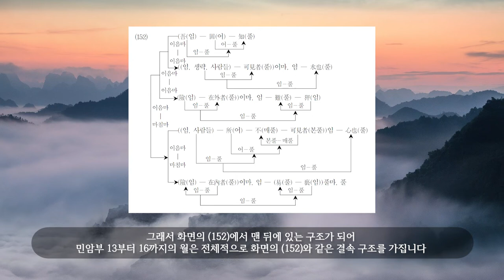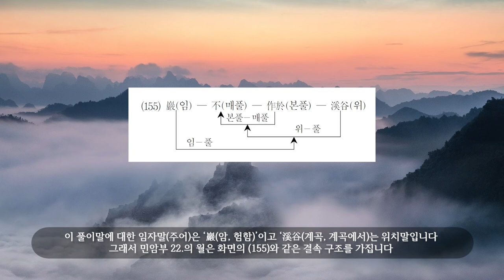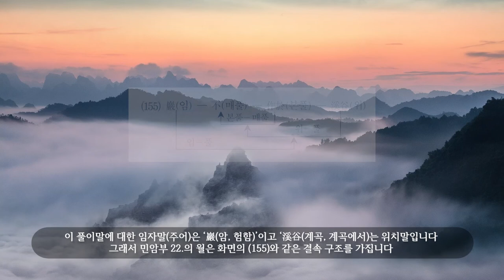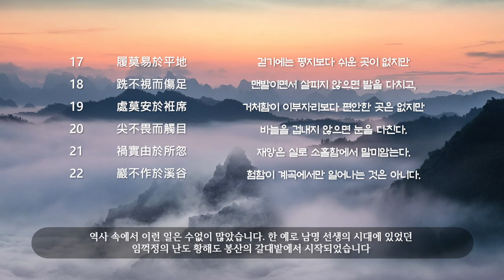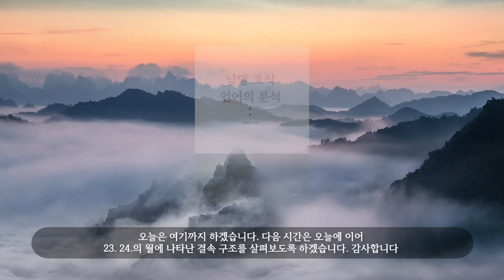남명 조식 언어의 분석 제65강 - 남명의 부, 민암부 분석 4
이곳이 설명란입니다. 더보기를 누르면 부 전체가 나옵니다.

民巖賦   민암부
01  六月之交   유월 즈음에는
02  灔澦如馬   염예퇴(灔澦堆)가 말과 같아
03  不可上也   올라갈 수도 없고,
04  不可下也   내려갈 수도 없다.
05  吁嘻哉   아아!
06  險莫過焉   험함이 이보다 더한 데가 없으리니
07  舟以是行   배가 이로써 가기도 하고
08  亦以是覆   또한 이로써 엎어지기도 한다.
09  民猶水也   백성이 물과 같다는 것은
10  古有說也   예로부터 있어온 말이니
11  民則戴君   백성은 임금을 받들기도 하지만,
12  民則覆國   백성은 나라를 엎어버리기도 한다.
13  吾固知可見者水也   내 진실로 알거니와, 눈으로 볼 수 있는 것은 물이니,
14  險在外者難狎   험함이 밖에 나타난 것은 만만하게 보기 어렵지만,
15  所不可見者心也   소위 눈으로 볼 수 없는 것은 마음이니,
16  險在內者易褻   험함이 안에 감추어진 것은 만만하게 보기 쉽다.
17  履莫易於平地   걷기에는 평지보다 쉬운 곳이 없지만
18  跣不視而傷足   맨발이면서 살피지 않으면 발을 다치고,
19  處莫安於袵席   거처함이 이부자리보다 편안한 곳은 없지만
20  尖不畏而觸目   바늘을 겁내지 않으면 눈을 다친다.
21  禍實由於所忽  재앙은 실로 소홀함에서 말미암는다.
22  巖不作於溪谷   험함이 계곡에서만 일어나는 것은 아니다.
23  怨毒在中   원독이 마음속에 있을 적엔
24  一念甚銳   한 사람의 생각이라 몹시 미세하다.
25  匹婦呼天   필부가 하늘에 호소해도
26  一人甚細   한 사람일 적엔 매우 보잘 것 없다.
27  然昭格之無也   그러나 밝은 감응이란 (다른 데) 있지 않으니
28  天視聽之在此   하늘의 보고 들으심이 이들에게 있다네.
29  民所欲而必從   (하늘은) 백성이 원하는 것을 반드시 따라주니
30  寔父母之於子   이는 부모가 자식에 대해서와 같다.
31  始雖微於一念一婦   한 사람의 원독, 한 필부의 하소연이 처음엔 비록 하찮은 것이나,
32  終責報於皇皇上帝   끝내 거룩하신 상제께서 보답하시니
33  其誰敢敵我上帝   그 누가 감히 우리 상제를 대적하리?
34  實天險之難濟   실로 하늘이 내린 험함은 건너기가 어렵도다.
35  亘萬古而設險   (하늘이) 만고에 걸쳐 험함을 보였는데
36  幾帝王之泄泄   얼마나 많은 제왕들이 (이를) 예사로 보았던가.
37  桀紂非亡於湯武   걸·주가 탕·무에게 망한 것이 아니다.
38  乃不得於丘民   이와 같은 것은, 많은 백성을 얻지 못했기 때문이다.
39  漢劉季爲小民   한의 유방은 말단의 작은 백성이었고
40  秦二世爲大君   진의 이세는 대단한 임금이었다.
41  以匹夫而易萬乘   필부로서 천자의 자리를 바꾸었으니
42  是大權之何在   이처럼 큰 권한은 어디에 있는가?
43  只在乎吾民之手兮   다만 우리 백성의 손에 있으니
44  不可畏者甚可畏也   가히 겁내지 않아도 될 만한 것이 몹시 겁낼 만하도다.
45  嘻噓哉 蜀山之險   아아, 촉산의 험함이
46  安得以僨君覆國也哉   어찌 또 임금을 넘어뜨리고 나라를 엎을 수 있으리오?
47  究厥巖之所自   그 암험함의 근원을 찾아보면,
48  亶不外乎一人   진실로 임금 한 사람에게서 벗어나지 않는다.
49  由一人之不良   한 사람의 불량함으로 말미암아
50  危於是而甲仍   여기에 위험이 가장 크게 따른다.
51  宮室廣大   궁실이 넓고 큼은
52  巖之輿也   암험함의 수레다.
53  女謁盛行   여알이 성행함은
54  巖之階也   암험의 계단이다.
55  稅斂無藝   세금을 기준 없이 거두어들임은
56  巖之積也   암험함을 쌓음이다.
57  奢侈無度   도에 넘치는 사치는
58  巖之立也   암험함을 일으켜 세움이다.
59  掊克在位   부극이 자리에 있음은
60  巖之道也   암험으로의 길이다.
61  刑戮恣行   형벌을 마음 내키는 대로 행함은
62  巖之固也   암험을 견고하게 함이다.
63  縱厥巖之在民   비록 그 암험함이 백성에게 있다지만
64  何莫由於君德   어찌 임금의 덕에서 말미암지 않겠는가?
65  水莫險於河海   물은 하해보다 험한 것이 없지만
66  非大風則妥帖   큰 바람이 아니면 고요하다.
67  險莫危於民心   암험함이 민심보다 위태로운 것이 없지만,
68  非暴君則同胞    포악한 임금이 아니면 동포다.
69  以同胞爲敵讐   동포를 원수로 생각하니
70  庸誰使而然乎   누가 그렇게 하도록 하였는가?
71  南山節節   남산은 우뚝하나
72  維石巖巖   돌이 험하게 붙어 있고,
73  泰山巖巖   태산은 험준하나
74  魯邦所瞻   노나라가 우러러본다.
75  其巖一也   그 암험함은 하나인데,
76  安危則異   안위는 다르도다.
77  自我安之   나로 말미암아 편안하기도 하고
78  自我危爾   나로 말미암아 위태롭기도 하니
79  莫曰民巖   백성이 암험하다 말하지 말라.
80  民不巖矣   백성은 암험하지 않느리라.